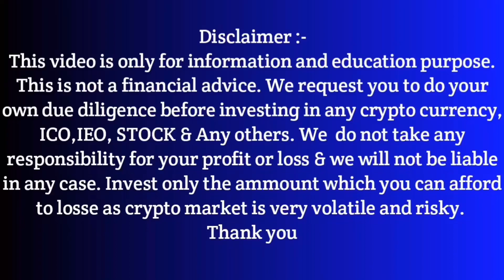100X Coin 2025 || Top 5 Crypto Coin 100X In 2025 || Crypto से 100X Profit कैसे मिलेगा.?